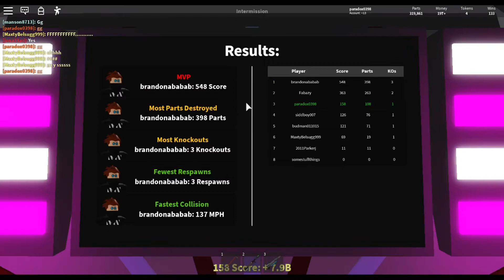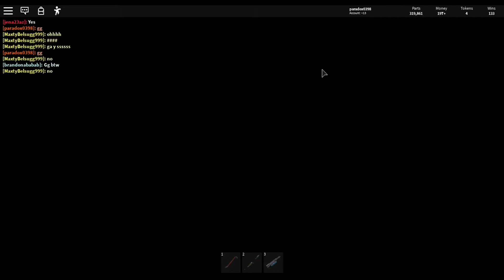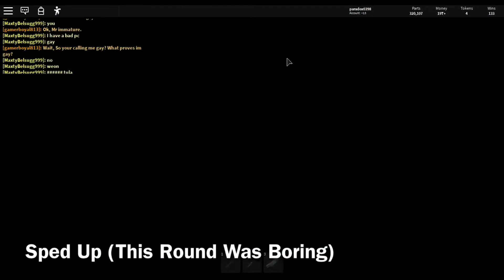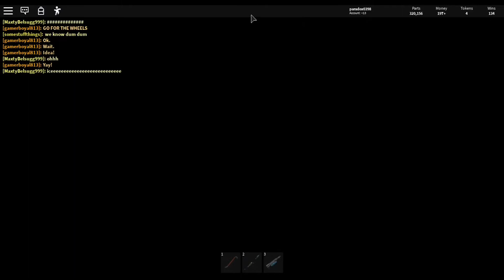Roblox Car Crushers 2: D.A. - I KEPT DESTROYING MY TESLA CYBERTRUCK AND ROADSTER 2.0!!!